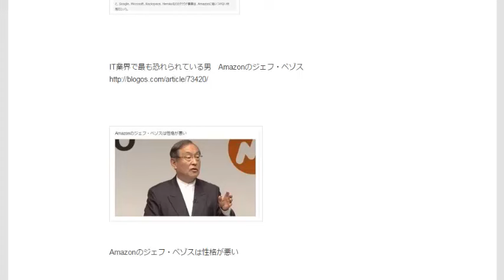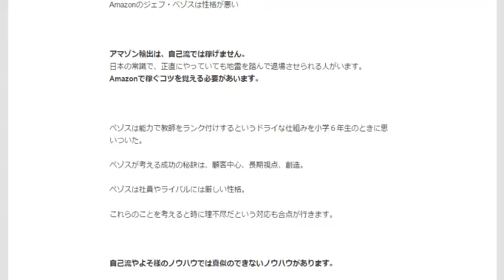Amazonのジェフ ベゾスは性格が悪い